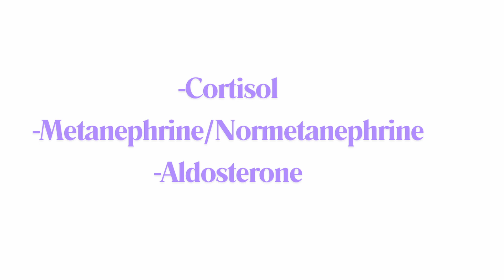Adrenal Gland Nodules || Why Should You Know About This?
The Adrenal glands are two triangular-shaped glands on top of the kidneys. Nodules can develop in these glands, and you may not have symptoms. When identified by imaging, blood work ensures the nodule is not oversecreting some hormones.
In this video, you will learn about the hormones secreted by the adrenal gland, how to identify and what to do when identified